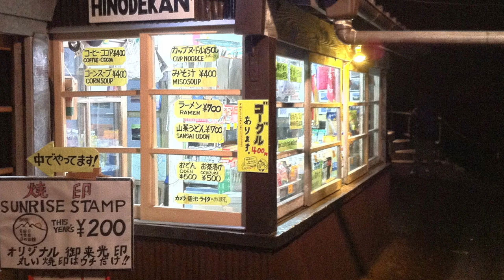Mount Fuji - Japan's Highest Mountain (Simply Explained in Clear English)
Mount Fuji is one of the most visited sightseeing spots inJapan, and deservedly so!
Most people who climb it and take photos of it don’t know much about it and walk away without learning about its interesting history and geography.
In this short video, I will show you Mount Fuji, and tell you some of the interesting facts that everybody should know.
If you're thinking about climbing it or just want to know more about it without having to watch a long video or read a lengthy blog then this is perfect for you!

Mount Fuji is an amazing place and well worth visiting or climbing.  Mountains like this deserve our attention and study, so in this short video, you can learn just some of the most important facts about Japan's beloved mountain.
Hopefully, this will inspire you to visit or climb it, and learn more about it.
Thanks for reading this description.  Hope you enjoy the video.
Thanks!

Attribution

Fuji Subaru Line 5th Station, Mount Fuji (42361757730).jpg
Source: Wikimedia Commons
Created by:  Fabio Achilli

富士山 二段ベッド (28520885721).jpg
Source: Wikimedia Commons
Created by:  極地狐

富士登山 - panoramio.jpg
Source: Wikimedia Commons
Created by:  comachiangel

Summit crater of Mount Fuji - July 2010.jpg
Source: Wikimedia Commons
Created by:  Shift